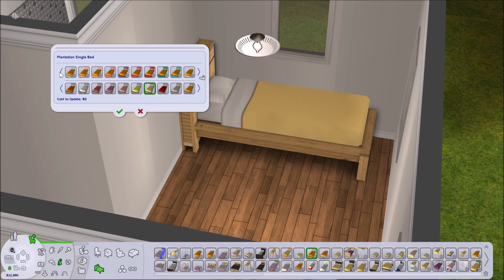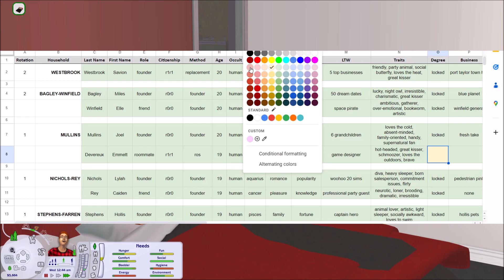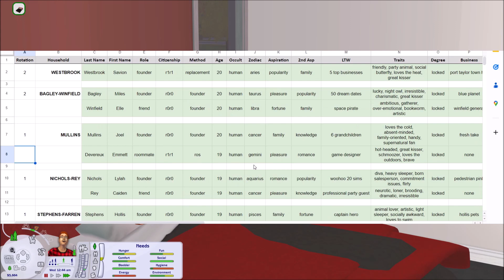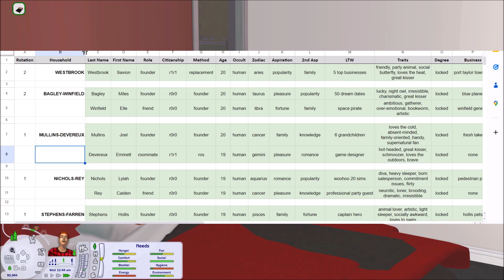sims 2 build a city challenge (bacc) ♡ port taylor ♡ ep8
heyo, i'm tater ferone, and welcome back to feronaville! this is the eighth episode of my sims 2 build a city challenge (bacc), port taylor! in this episode we join joel mullins and meet someone new thanks to ros!

songs used in this video are by me :^)